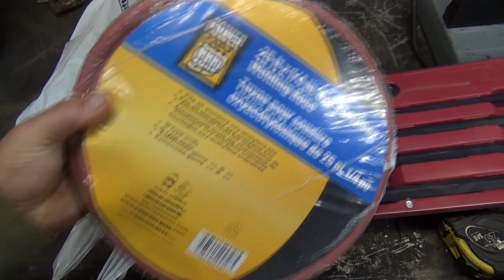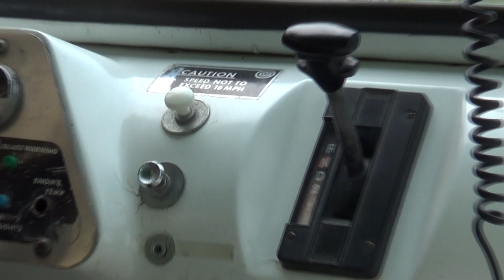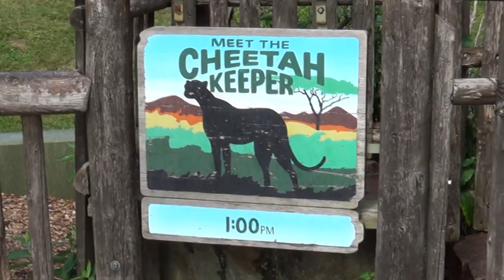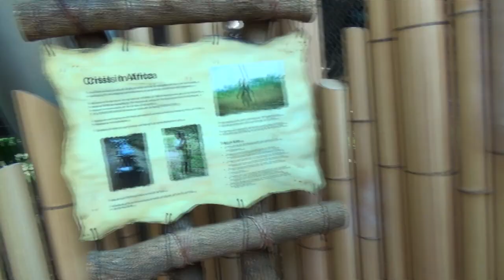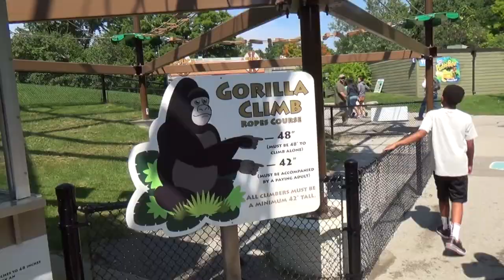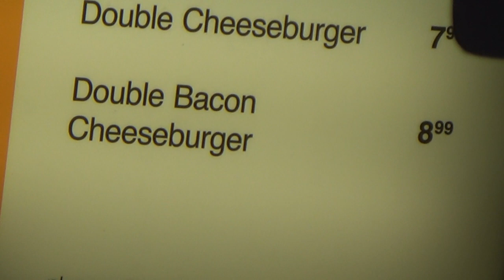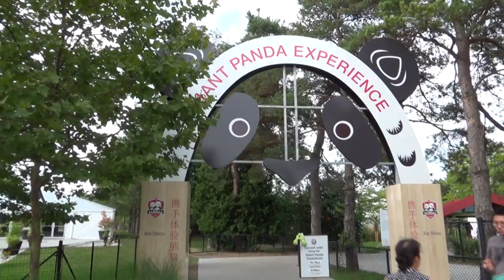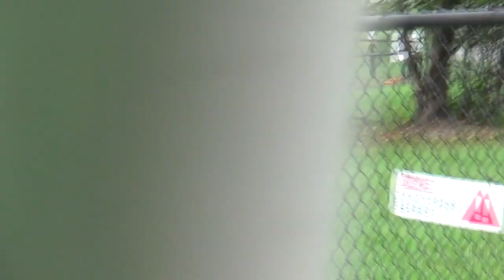Day trip to The Metro Toronto Zoo